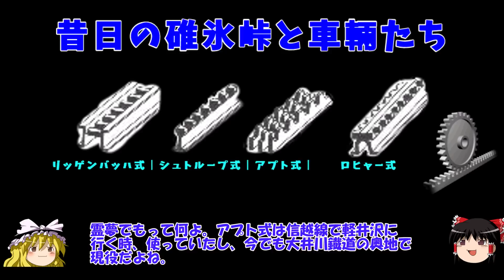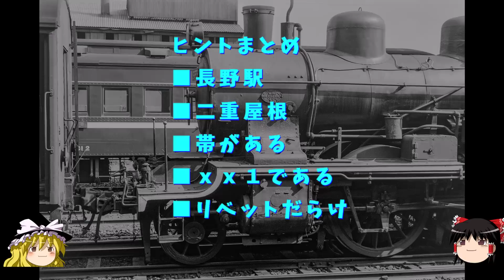昔日の碓氷峠と鉄道車輛たち～JNR Shinetsu Line USUI pass, Abt railway locomotives were running in old days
この週末のお題は碓氷峠です。今の横川駅の碓氷峠鉄道文化むらのことではなく、ED42の活躍した時代の碓氷峠です。
いわゆるラック＆レイルの一種の“アプト式”を採用した、横川～軽井沢の66‰の鉄道を取り巻く鉄道車輛の紹介です。
何も知らない方にもラック＆レイルの構造とか迫力とか理解いただけるような内容にしてみました。
蒸気機関車を中心に編集を始めたのですが、なんだかんだでED42中心になってしまいました。
横川の高崎のD51、軽井沢では長野のD51、D50を登場させ、小諸、長野と様々な蒸気機関車も顔を出します。
また、旧型客車も登場してきます。難しいクイズもあります。
様々盛りだくさんですので、よろしくご覧いただきコメント頂けば幸いです。